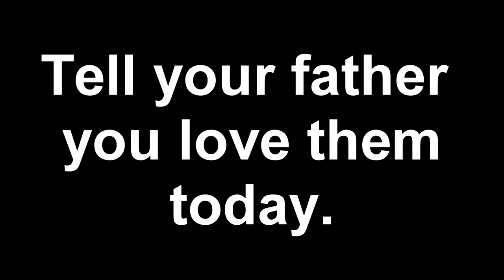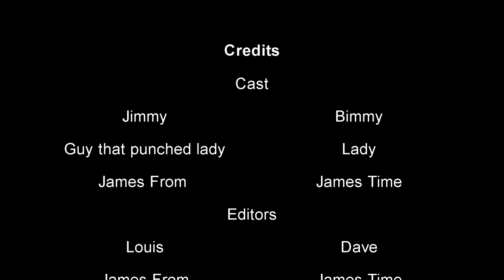Jamestime Jimmy and Bimmy Neon but never punch good ladies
James hates bad guys punching good ladies